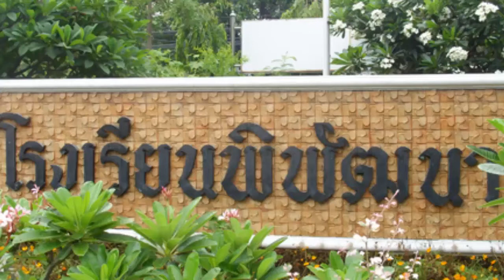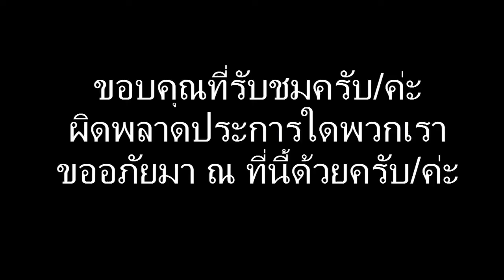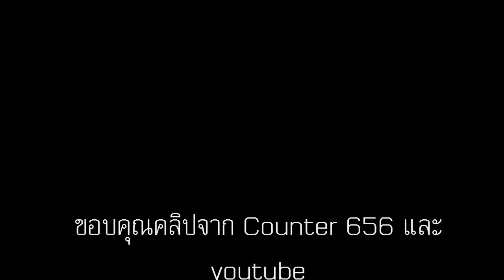เรื่อง จอมวายร้าย (ผลงานของนักเรียนโรงเรียนพิพัฒนา ป.3-ป.5)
ขอขอบคุณคลิปที่นำมาใช้ในการศึกษาด้วยค่ะ
ผลงานของนักเรียนโรงเรียนพิพัฒนา ระดับชั้น ป.3-ป.6 เป็นการเรียนการใช้โปรแกรม Camtasia studio ในการตัดต่อภาพยนตร์ ผู้สอนได้ให้นักเรียนสร้างผลงานขึ้นมา เพื่อเป็นการฝึกฝนการใช้โปรแกรม หากมีข้อผิดพลาดประการใด ต้องขออภัยมา ณ ที่่นี้ด้วยค่ะ